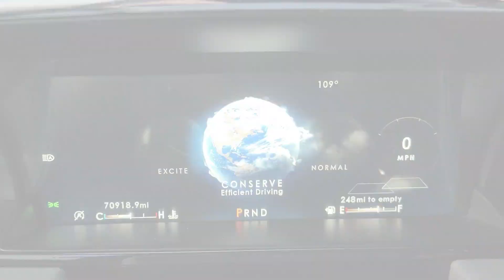2020 Lincoln Navigator RESERVE For Sale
2020 Lincoln Navigator RESERVE for sale by Calk Motors in Fountain Hills, AZ.